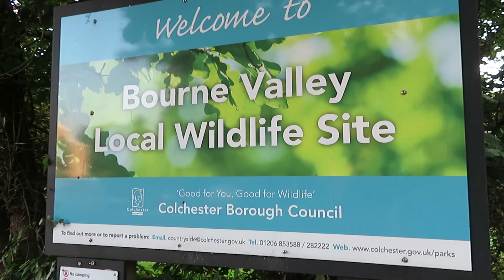BOURNE VALLEY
A sun filled morning among the trees by Bourne pond.